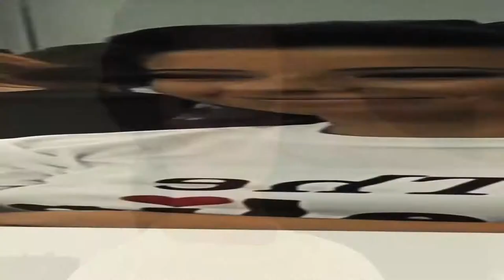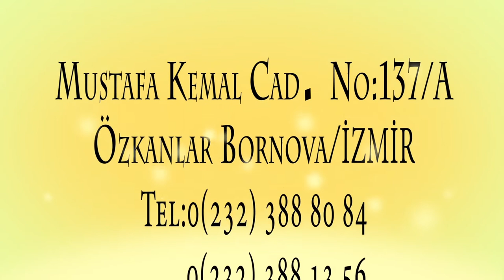YELİZ & EMRE 2013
wedding story 2013